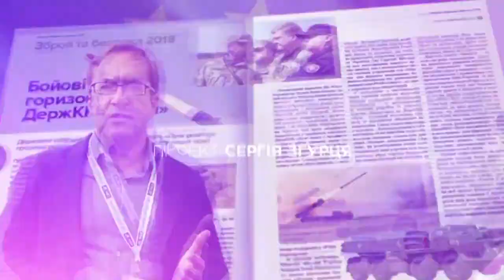Автомат Малюк від компанії “Інтерпромінвест”. Зброя та Безпека-2018